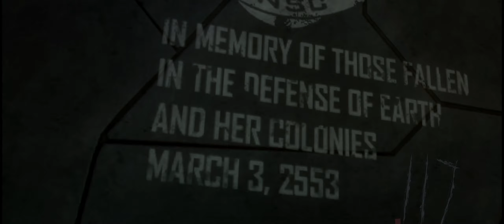THE FLOOD IS FINALLY GONE... FOR NOW!!! | Halo 3 (End)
Come with me on this journey to Halo 3 as we blast our way through enemies and see what is waiting for us!